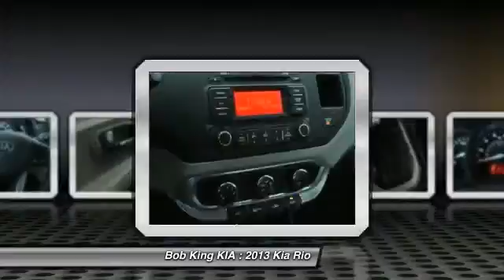2013 Kia Rio - 4dr Car Winston Salem NC 3KI1441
2013 Kia Rio LX - $17600

Don't miss this 2013 Kia Rio. Make a great choice today with this must-have vehicle. Learn more about this vehicle by contacting the dealership today and complete your driving dreams.